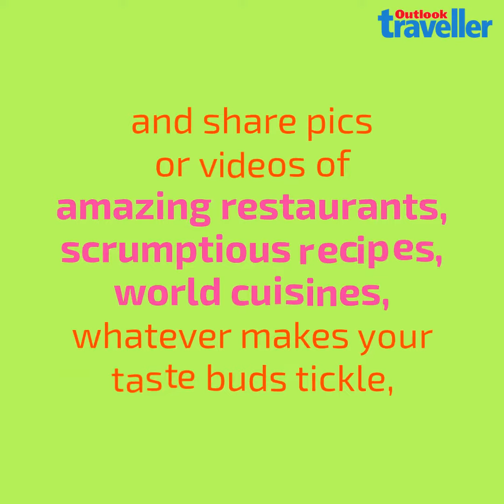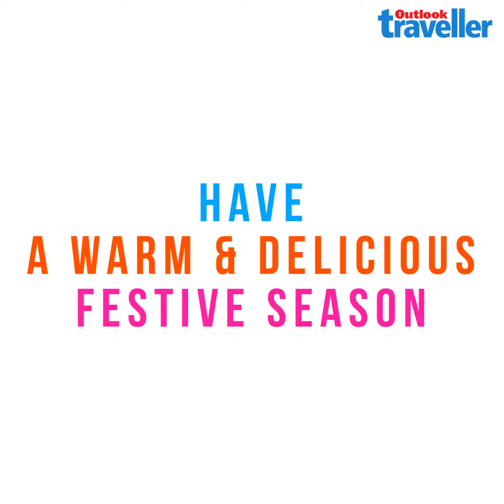Hungry Traveller | Food | Contest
Upload a scrumptious food video or picture and stand a chance to have your work featured and win a gift hamper every month.